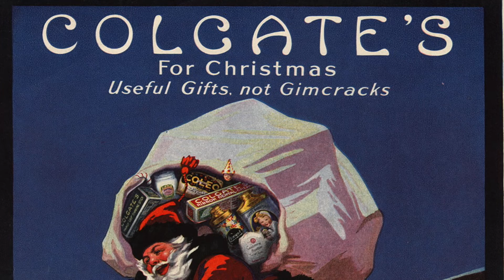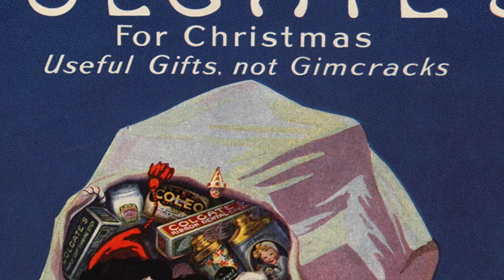History Adventuring Podcast #392 - Giving gimcracks at Christmas, not useful gifts, in 1920